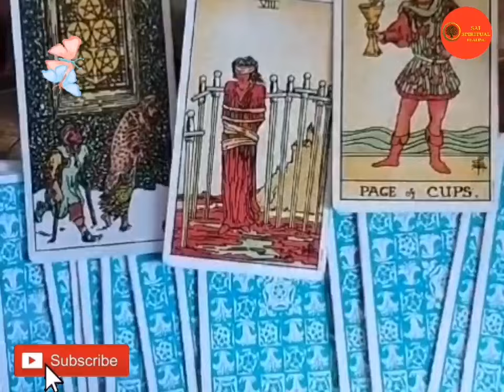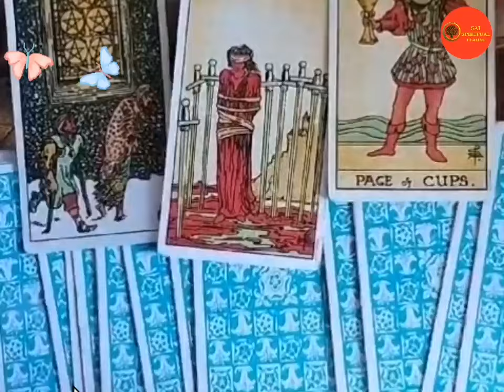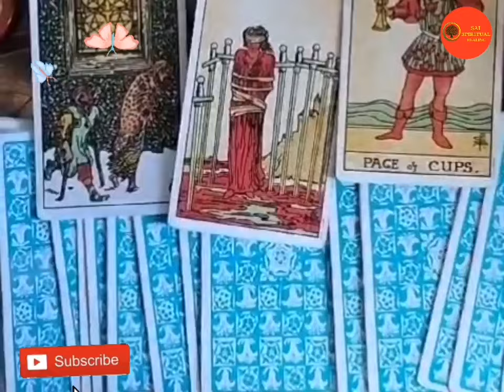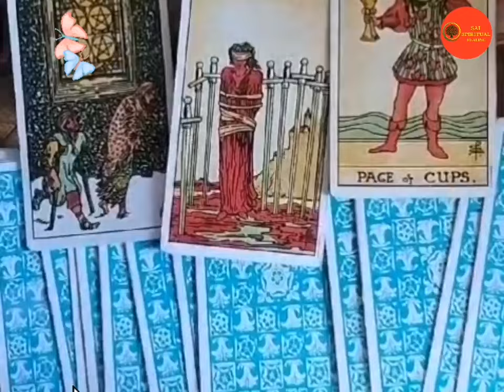👁️‍🗨️6th June,2024 Tarot Guidance for the Day!!angelguidance saispiritualhealing9675👁️‍🗨️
Tarot Guidance for the Day!!

Gpay : omsaidecors3@oksbi
7